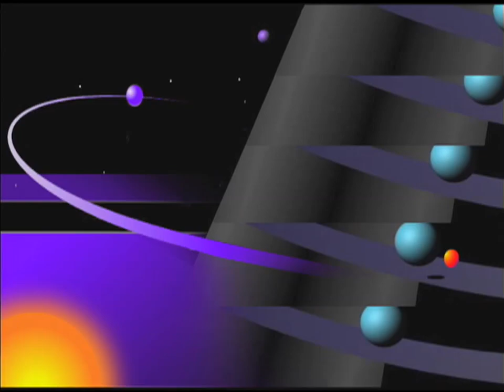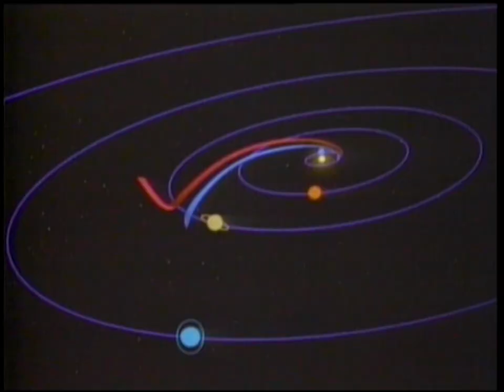Voyager 1 at Saturn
Excerpt on Saturn from "The Grand Tour."